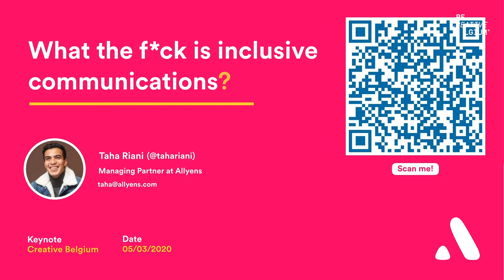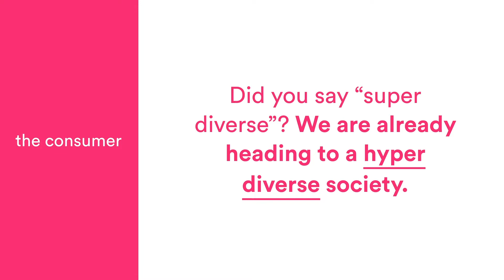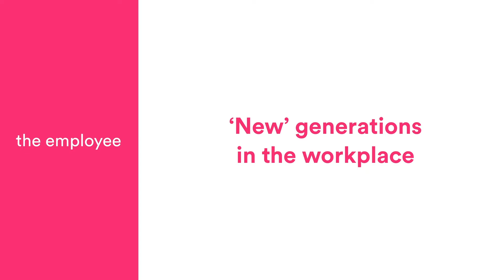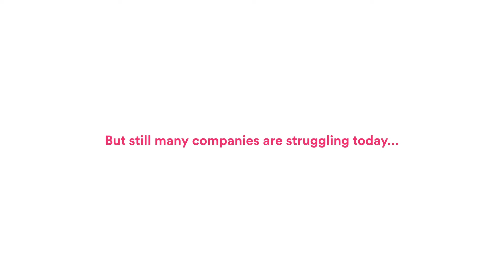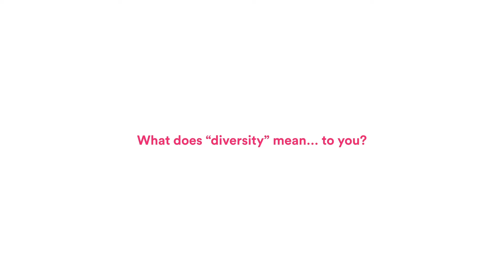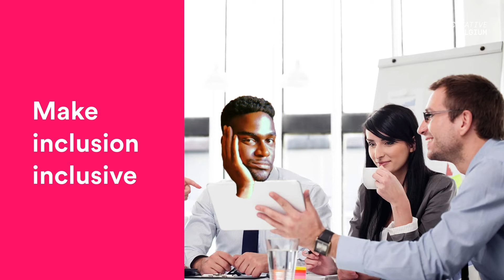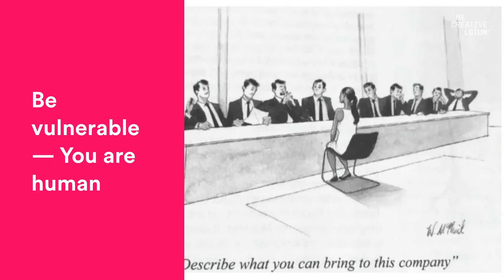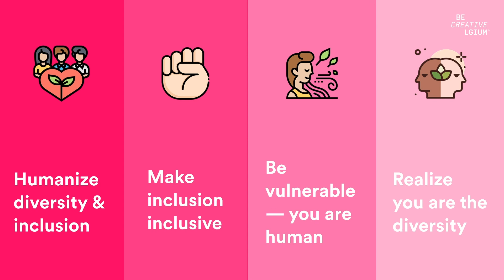Creative Voices: Taha Riani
Taha Riani is the Founder and Managing Partner of the Antwerp creative agency Allyens.  Our society is becoming more diverse each day, but it doesn’t have to grow on its own! Most companies are stuck in limited thinking and struggle to meet today’s diverse society. That's why Taha’s mission is to build a more inclusive society and he has done so for over 4 years now. During his talk 'What the f*ck is inclusive communications* will Taha talk more about this topic. A wild ride, but it pays off: building connections through people’s similarities is the way forward!